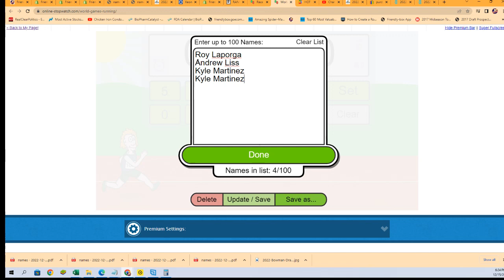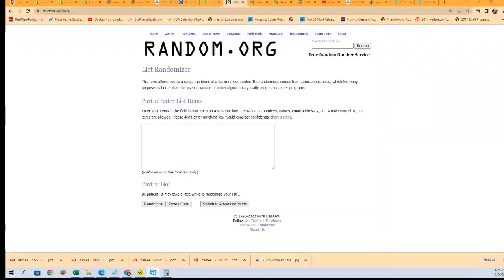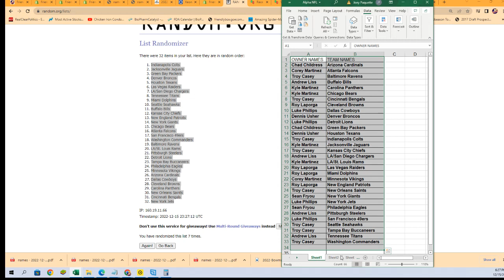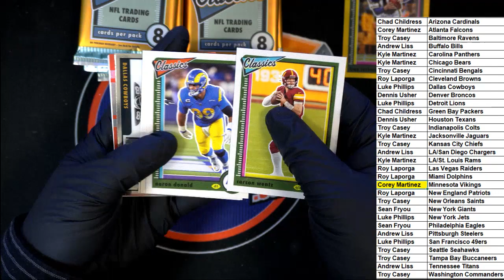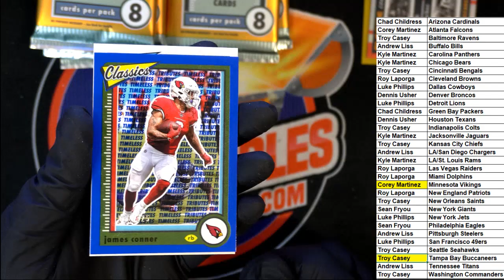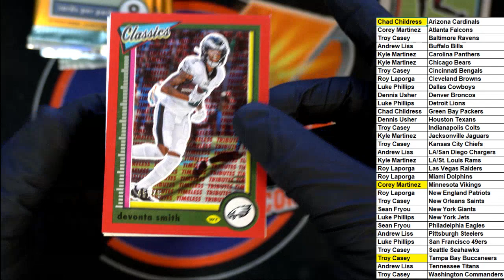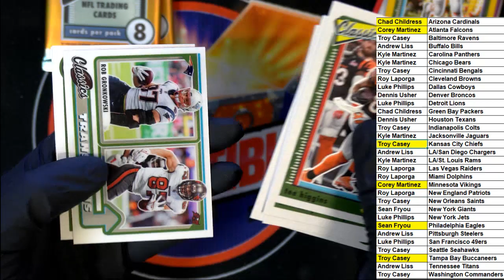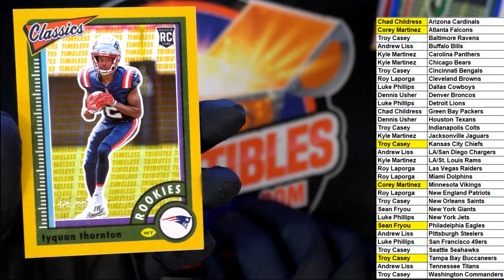2022 Panini Classics Football H2 ID 22CLASSICSH2101